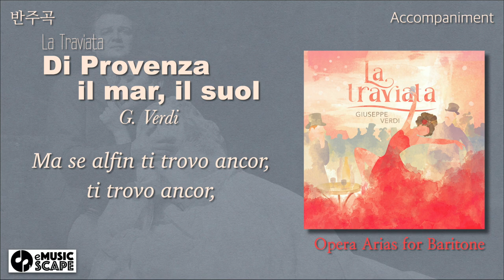G. Verdi, “Di Provenza il mar, il suol” Aria Piano Accompaniment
Opera "La Traviata" Arias
Giuseppe Verdi(1813~1901)
Poster by MET Opera house